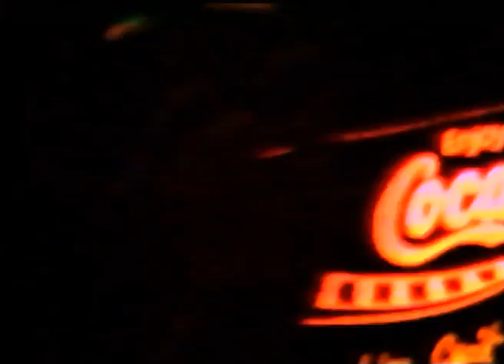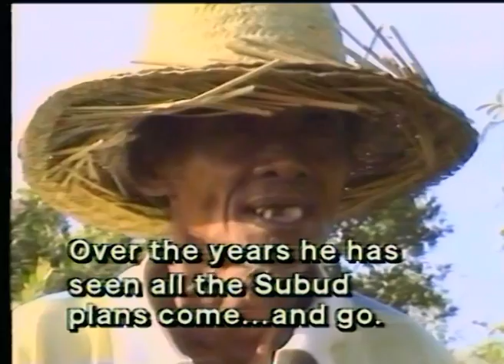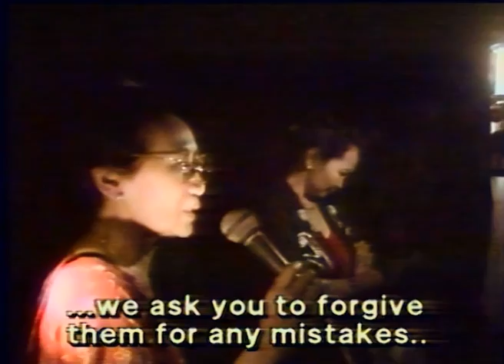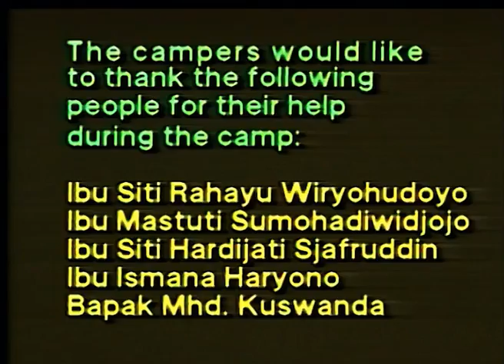The Inner Environment - Subud Youth Camp Kalimantan 1992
During the Northern summer of 1992 the Subud Youth Association International organised a camp on the Subud land near Palanka Raya, Central Kalimantan, Indonesia. It was a strange time. For almost 20 years the Subud organisation had been trying to interpret and implement the vision of its founder Mhd. Subuh Sumohadiwidjojo, which entailed developing a community there and to benefit from Borneo's primary attractions: space and plentiful natural resources. But at the time our youthful campers descended on the Subud land, right in the middle of an economic boom, not much had been achieved.

During the preceding two decades, however, a lot had changed in our understanding of what development actually was, or should be. It may sound a little odd now, but at the time this film was shot the term 'sustainable development' had only just lodged itself in people's consciousness and so the event attracted primarily young, emerging professionals with an interest in a different way of going about the process of responsible industrialisation.

Afterwards it would still take almost a decade before a critical mass had been reached and Subud members managed to start building a residential community, now known as Rungan Sari.

This film was made with on a shoestring a budget of $8,000. We shot on Sony Hi8 and edited on juiced-up U-Matic lowband. It was the first time we could use small compact domestic video technology as (cheap) acquisition format, but editing was still extremely expensive. A different time, boys and girls!

The master barely survived the intervening years and some glitches were inevitable. Still, the energy and atmosphere of our month in the heart of Borneo is still palpable.

In memory of Hartati Horthy, whose inner calling to help the spread of the Subud latihan has meant so much to so many.

David van Noortwijk
Jakarta, February 2012